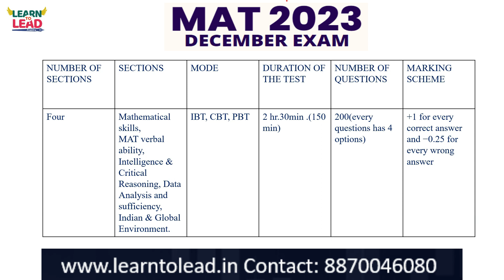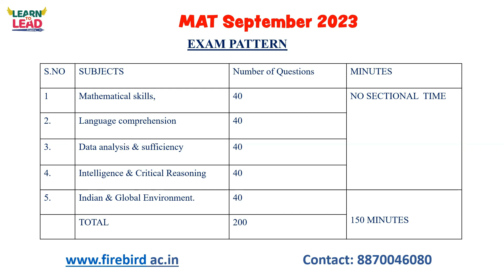MAT 2023 | December exam | 75 Days Preparation Strategy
Hello MBA Aspirants!!!
Is your dream MBA in 2023?

The MAT test is given many times a year. The MAT 2023 exam's preliminary round will take place in February. Key MAT preparation tactics and ideas have been prepared by Firebird Institute to assist applicants. The MAT exam pattern, curriculum, test structure, question paper, month-by-month exam preparation plan, section-by-section exam preparation plan, and exam day advice are all available here.

In this video we have analysed  December MAT 2022 Question Paper Mathematical Skills - Part1. Watch the complete video to know the important topics to be covered for Feb MAT 2023. There are 5 sections in MAT 2023. Mathematical Skills, Intelligence and Critical Reasoning, Data Interpretation and Data Sufficiency, Language Comprehension, and Indian and Global Environment.
In this video we have provided the topics and number of questions asked from each topic.